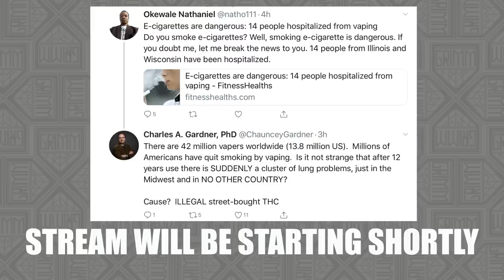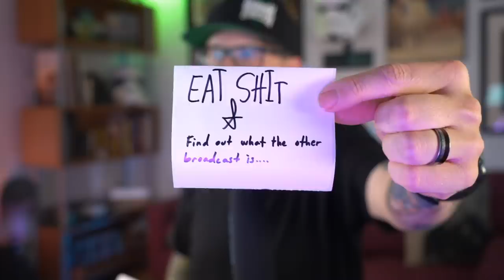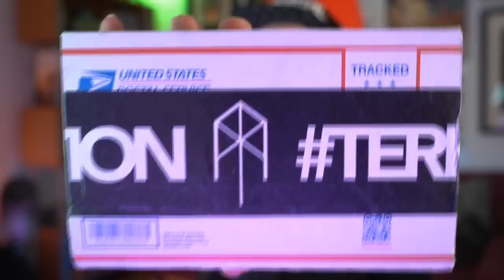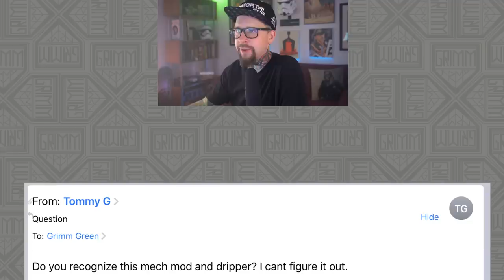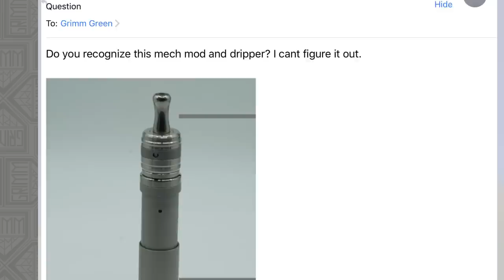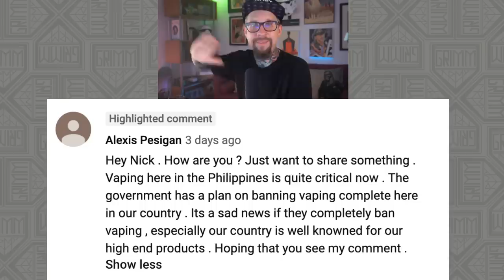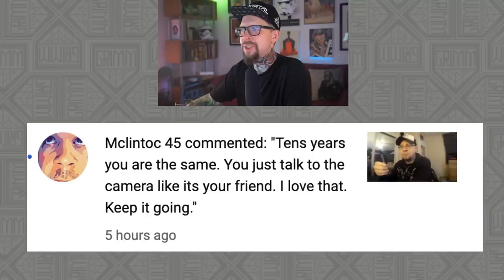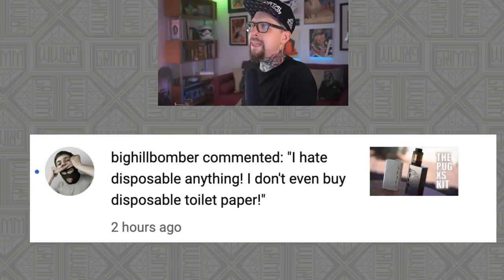VLOG! Lung damage is REAL! 153 cases : Reload Vapor MTL TANK???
Hey everyone! welcome back to the VLOG! Got a full full VLOG tonight.  All the segments are here.  Beer, Mail, Retrovapes, liquid as well as a healthy dose of news and advocacy

Timestamps, and all that Jazz will be getting added afterward.  So if you're here for the replay, and you don't see any timestamps or anything.  That just means i'm slacking off like whoah.  Thankfully my man Jeremy is quicker than I am.

New York Times link, vaping works.  Share this with the world.  Gonna leave this link here for a while. Keep Sharing!!

This is clearly NOT an "e-cigarette" issue.  Or a JUUL issue. They may have also been vaping nicotine, in addition to whatever dank vapes cocktail or spice was in their counterfeit ( see below ) Cartridge / Pod. Nicotine is not the cause of this, no matter how  much they want to point the finger.  Every time they point the finger at vaping, they are getting further away from the fact they might have an actual street drug issue going  on.
I know... it's the NY POST.  Counterfeit Juul pods are a reality and ANYONE CAN BUY THEM IN BULK.

TIMESTAMPS IF AVAILABLE WILL BE IN THIS AREA HERE

Vaping is far less harmful for you.  The science is in. The science has been in. The US Government cares less about science, and more about their elite Pharma cronies.

TALK TO YOUR KIDS ABOUT VAPING AND VAPOR PRODUCTS.  KEEP VAPES AWAY FROM KIDS

((Other links))